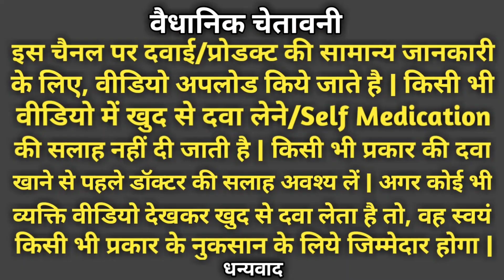Hyperhydrosis क्या है और इसका ईलाज क्या है | Jyada pasina aane ka Karan | Hyperhydrosis treatment